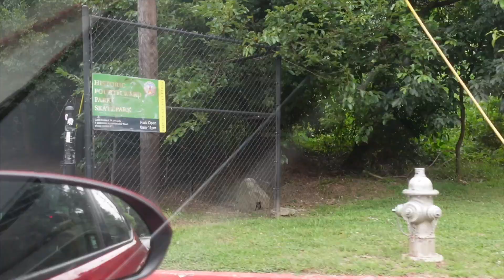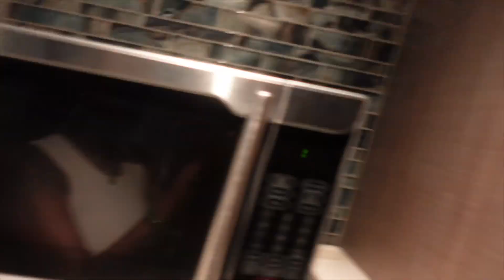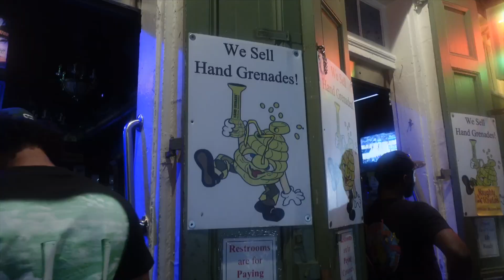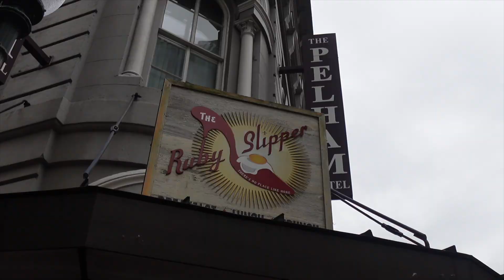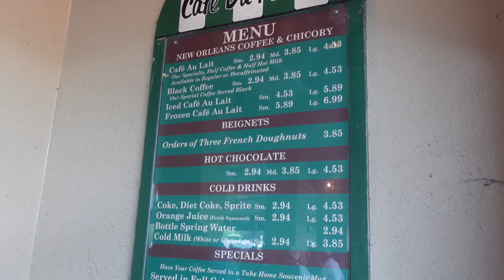Weekly Vlog | BTS Content Creation, Client Cam, Traveling To Louisiana & Larry June Concert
Hey yall, welcome or welcome back to another vlog! This week I filmed some content, had a few clients, visited Louisiana with my boyfriend & more!

✺Filming Equipment✺
Beauty Video Camera
Ring Light
Editing Software:  Final Cut Pro 10